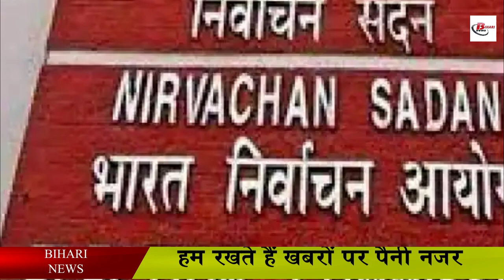झारखंड में पंचायत चुनाव का बजा बिगुल, इतने चरणों में होगा मतदान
Let us know now how many posts will be contested in the panchayat elections - let us know that in the panchayat election, the election is to be held for four posts in which the number of gram panchayats is 4345. While the number of wards here is 53479, there are 4345 posts of mukhiya post while there are 5341 posts for panchayat samiti member,   There are 536 posts for the post of Zila Parishad  . Panchayat elections in Jharkhand were stuck for a long time, so it was being said that when will the panchayat elections be held in the state. Now an official announcement has been made by the Commission.